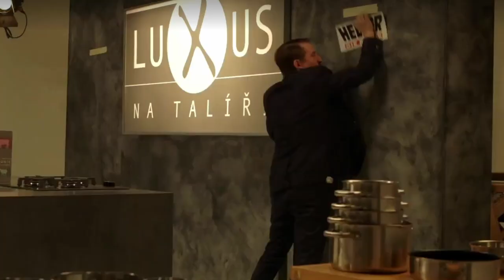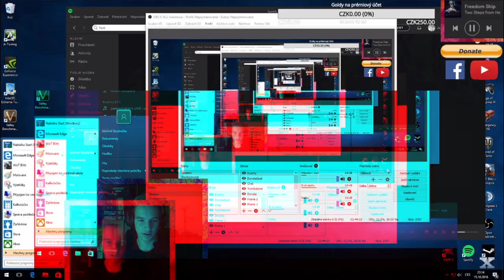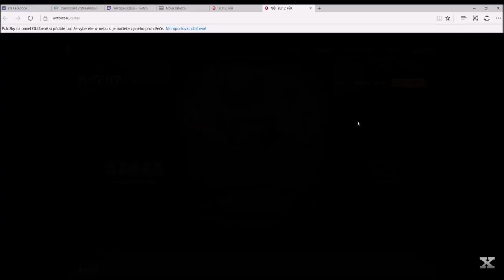xerogaMOMENTY #15 [mladý Xero SPECIÁL] *cringe alert*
produced by nowinar & Džejkooob

Předobjednej si TankCompany na AppGallery pro získání 15$ gift kódu!

Moje první kolekce merche vychází 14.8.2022 na mém eshopu touchgear.cz!

Njoy!

Sponzoři iPadu:
Jiří K.
Pavel Kabát
Kuli Pikle
DRACULA
Tomáš Airy Kořistka
DiraxCz
Kloktator Broken
iTzkoblizek
Thomas Karasek
Iamkosik
agy12
Šam Pus
Henry32_2
Sun203
Pexindr
Scotom
misko torok
_EzGc
EzGc's second acc
ZaseEzgc
Lukáš Šust
Stanik34
Věrný Pes